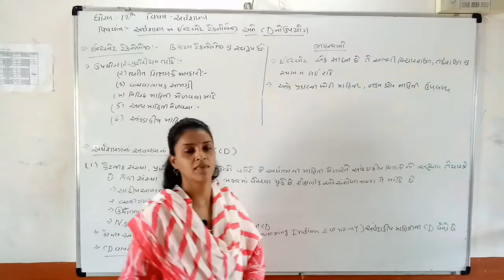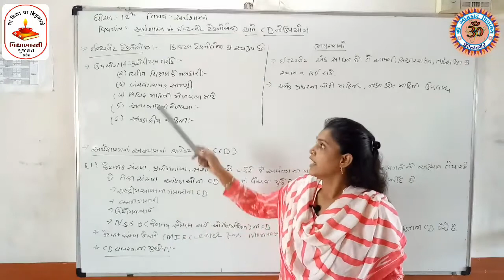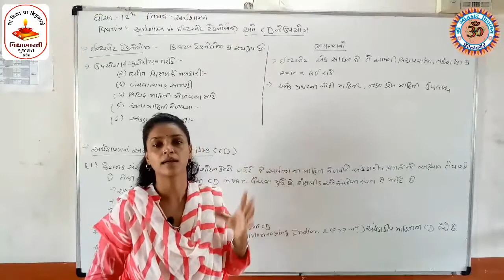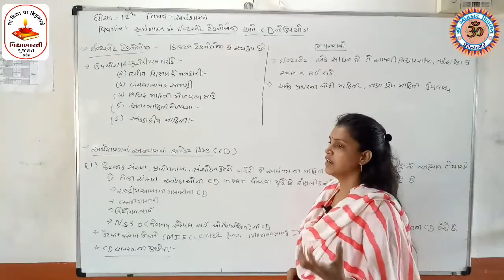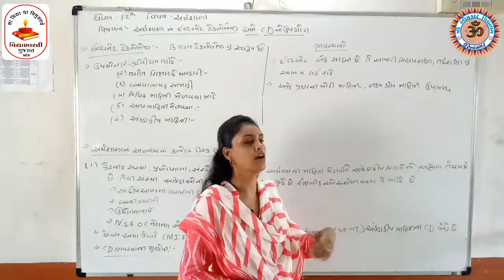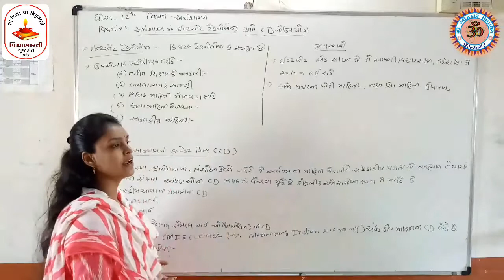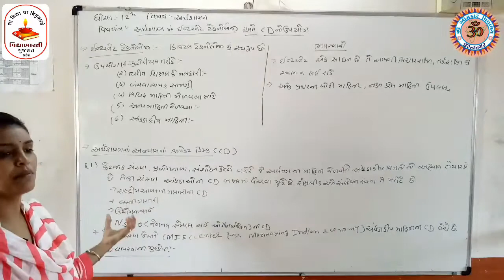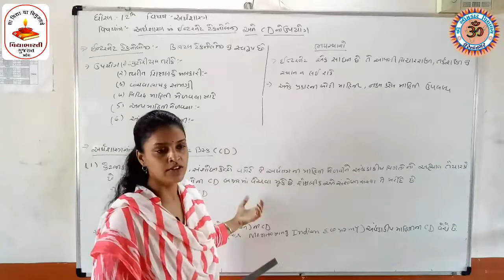STD 12 ( કોમર્સ )| અર્થશાસ્ત્ર |Cheptar 1| Part.5 |shree Omkar vidhyamandir surendranagar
shree Omkar vidhyamandir surendranagar
ધોરણ :- 12 ( કોમર્સ )
વિષય :- અર્થશાસ્ત્ર
વિષયાંગ :- અર્થશાસ્ત્રમાં ઇન્ટરનેટ ટેકનોલોજી
            અને CD નો ઉપયોગ
Chp. 1
Part. 5
રશ્મિબેન દીક્ષિત